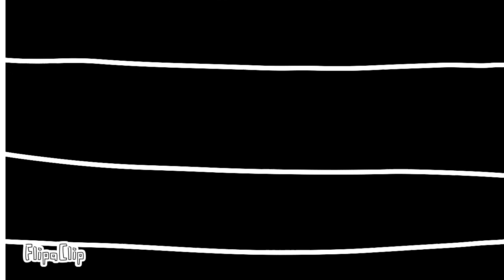Friday Night Funkin' but horrible - Sagy x Mato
ep 1! (nliguem pra marca do flipaclip)